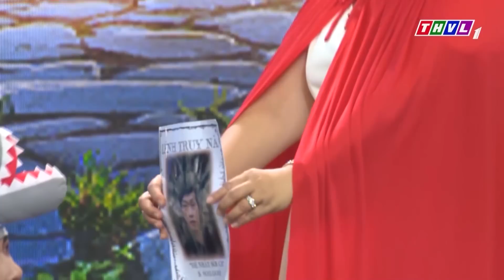Cười Banh Họng Với HÀI HOÀI LINH THUÝ NGA "THÀ ĂN MÀY HƠN ĂN CƯỚP" Lừa Đảo Bá Đạo | Hài Thư Giãn